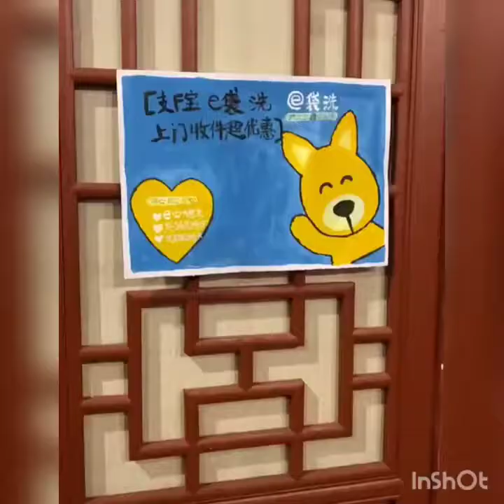New Funny Videos 2021 | People doing funny and stupid things #58